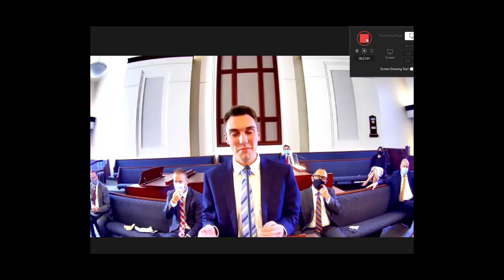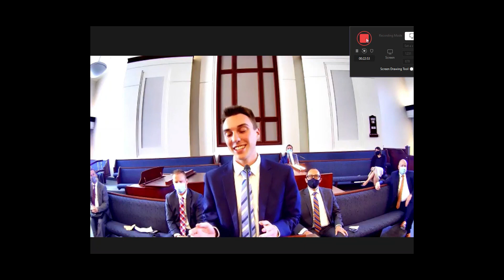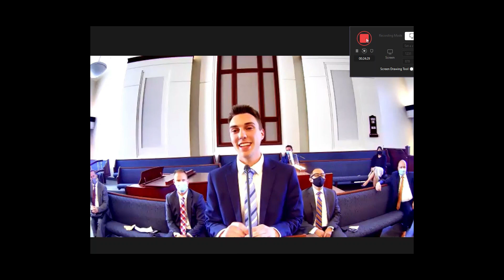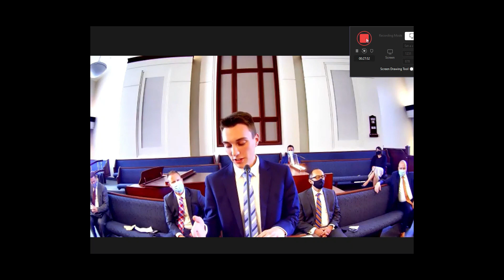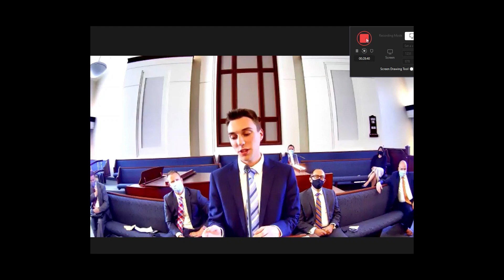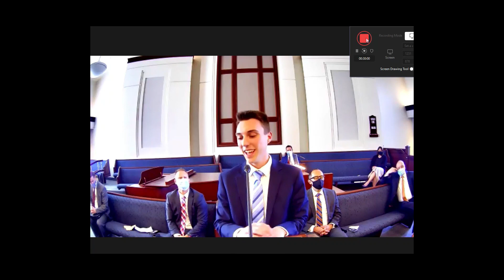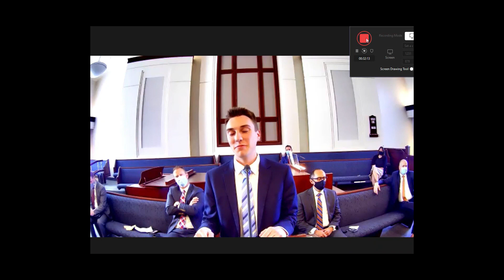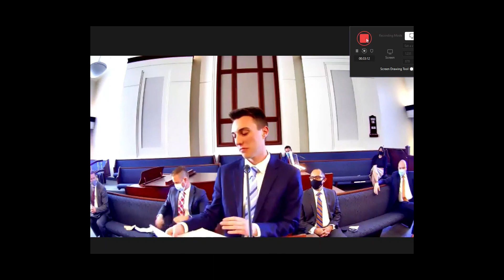jacob talk homecoming